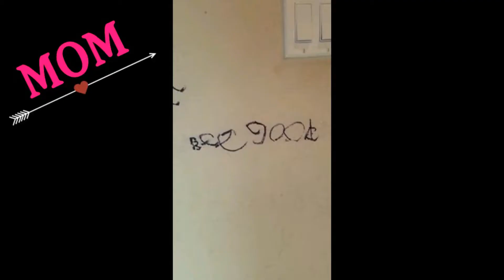IVF Medicine Overdose? - IVF VLOG #4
Today I went to my RE and got my estrogen levels tested to see how IVF was going. My levels are rising. but I think I just took too much medicine!